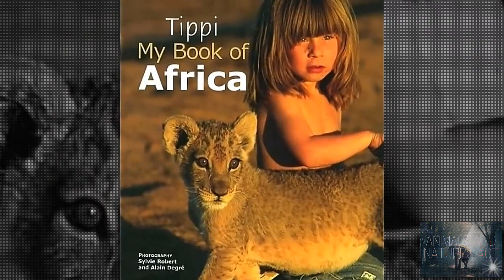Real Life Mowgli (The Girl Who Raised By Animals)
The real tarzan Girl
ANIMALS AND NATURES ACTS

CREATIVE REUSE:
Many thanks :)

FACEBOOK pages